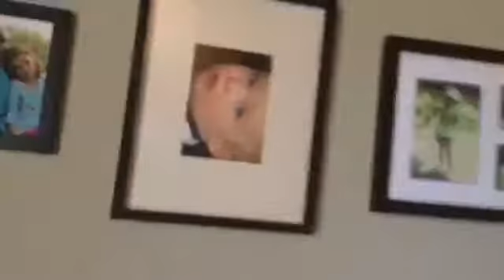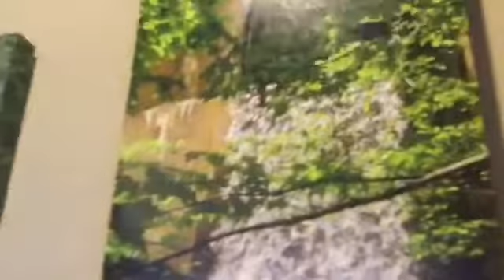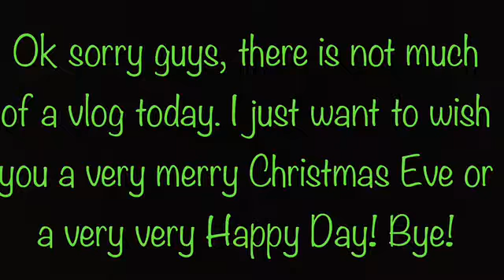Help Me | Vlogmas day 11 & 12 | 12 days of Vlogmas